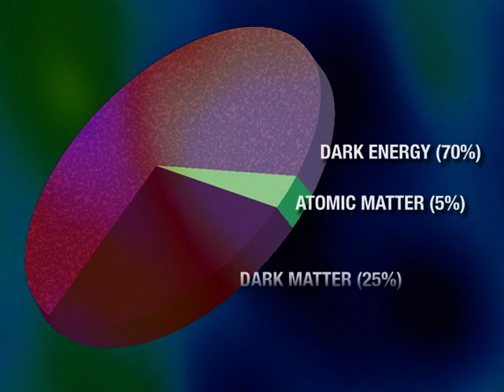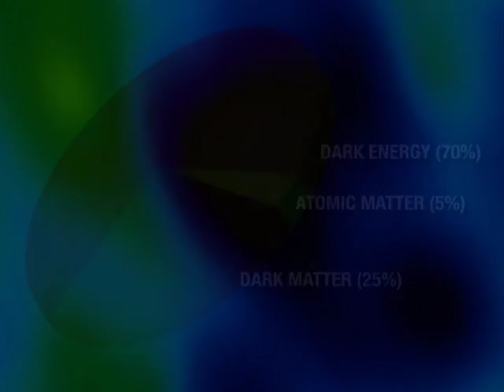Beyond the Solar System | Researchers: Hiranya Peiris–Big Bang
Ask a Scientist: What was space like just after the Big Bang?
Dr. Hiranya Peiris, an Astrophysicist and Hubble Fellow at the University of Chicago, details the composition and the evolution of the early universe, and explores the question of what is Dark Matter. From the video series 'Beyond the Solar System', produced for NASA by the Harvard-Smithsonian Center for Astrophysics.